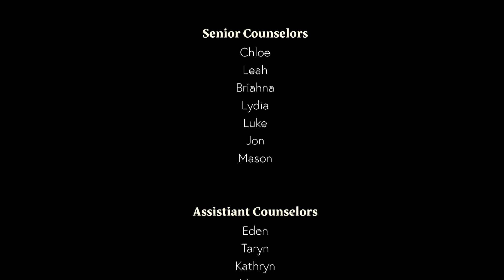DISCOVERERS 2024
Spruce Lake has been pointing people toward Christ since 1963.